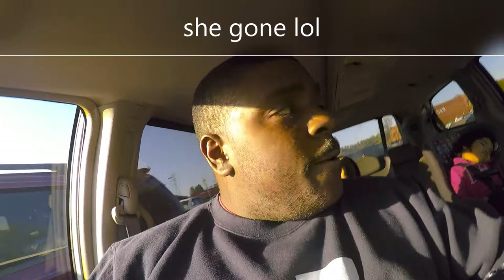We got to hear the babies heartbeat for the first time!!!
the first doctor we had couldnt find it so they went got a experienced doctor then we finally got to hear the heart beat for the first time i was happy as all get out. then we hit up Texas Road house i got me a 23 ounce steak son!! dont forget to like and subscribe to the channel peace im out!!